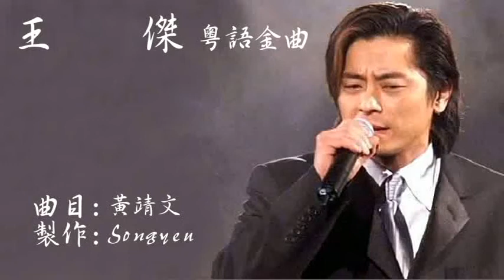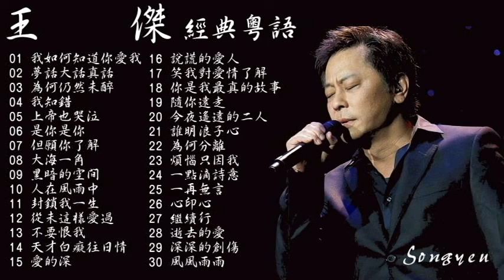歌壇浪子憂鬱歌王 王傑 粵語懷舊經典動聽歌曲Vol.1